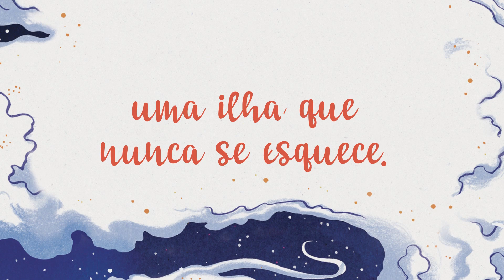Booktrailer - A ilha do guardião da tempestade, de Catherine Doyle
Uma ilha que nunca se esquece. Uma história que você lembrará para sempre.

Uma vez a cada geração, a Ilha de Arranmore escolhe um novo Guardião da Tempestade para exercer seu poder e manter sua magia a salvo dos inimigos. Conheça essa incrível história de Catherine Doyle